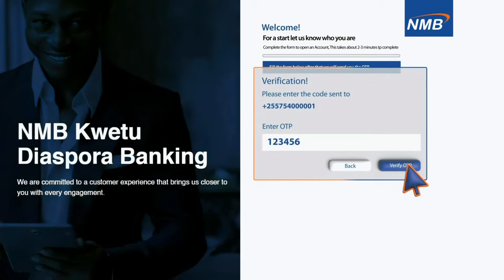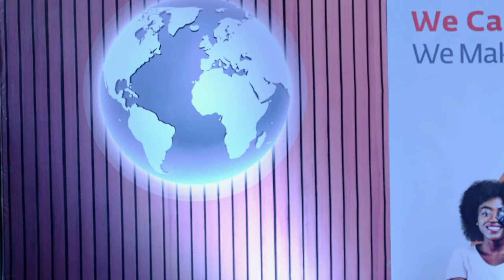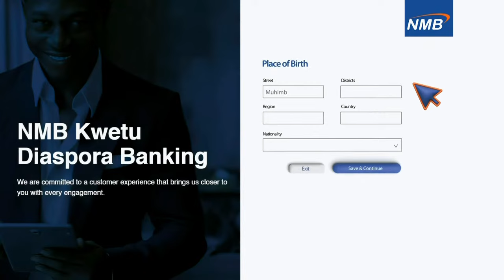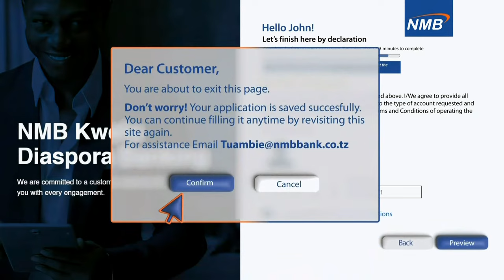UZINDUZI WA 'NMB KWETU ' MAHUSUSI KWA WANA DIASPORA. SEPTEMBA 29, 2023